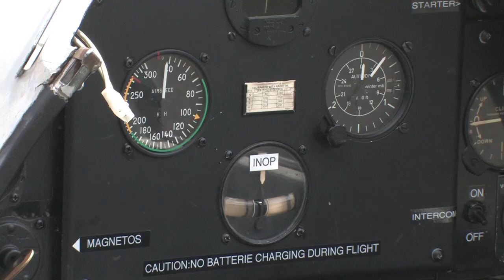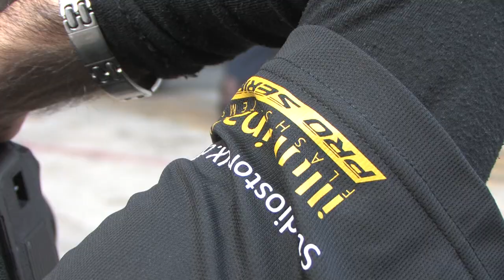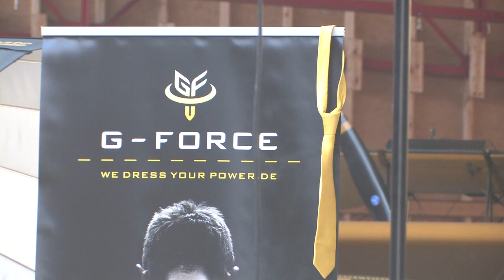G-FORCE | Image Campaign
Für G-Force | we dress your power.de durfte ich eine Image-Kampagne shooten. Location war diesmal der City Airport Mannheim.
Von der Sportwagenvermietung Lerchl aus Heppenheim und Kawasaki Hoely aus Schriesheim bekam ich Unterstützung in Form von einem Lamborghini Gallardo und einer Kawasaki Z 1000
die als Custom-Bike im Streetfighter Look natürlich extrem gut zum Thema "pure Power" passte.. :)

Als Models wurden mir Olga und Dennis vor die Linse gepackt...und es war einfach nur klasse mit den beiden zu shooten...
Am Set unterstützte mich Boris Schindler...und für das Rohmaterial aus dem ich den Clip geschnitten habe...zeichnete sich Stefan Riedel verantwortlich.
Licht kam wie immer von RimeLite...und Illuminate Flashsystems... :)